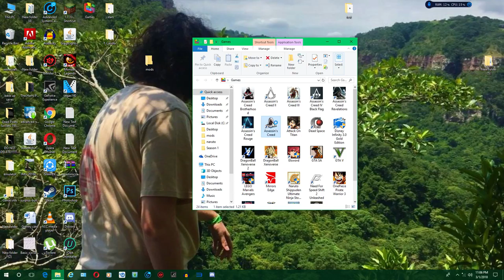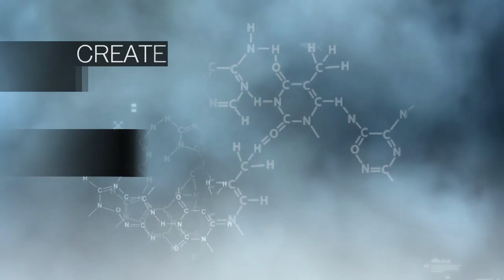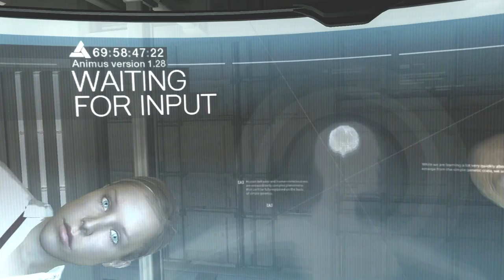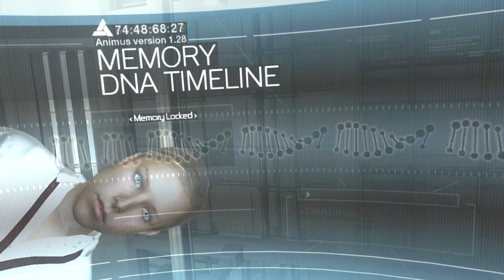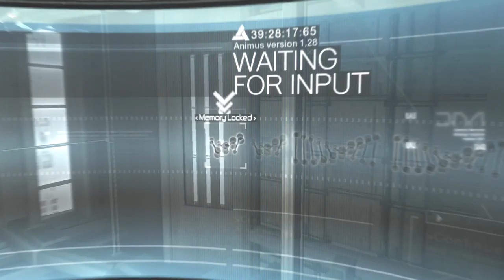Assassins creed episode 1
The start of my assassins creed adventure. beginning with master assassin Altier.